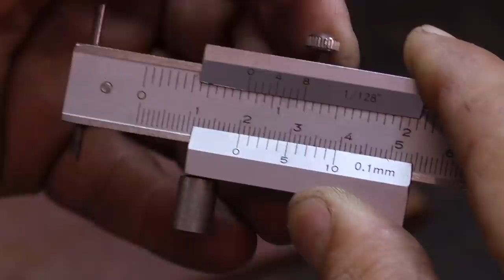ПОТРАТИЛ ВСЕГО ПАРУ ЧАСОВ ГЕНИАЛЬНАЯ ИДЕЯ ДЛЯ МАЛЕНЬКОЙ мастерской. TOP